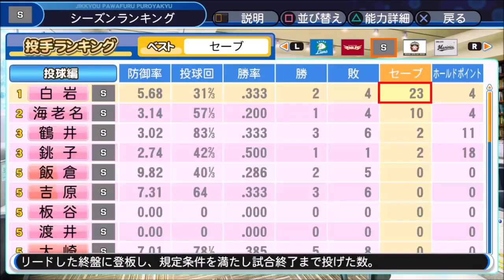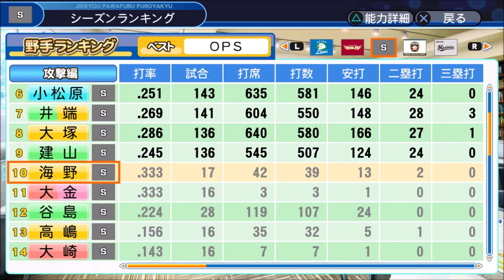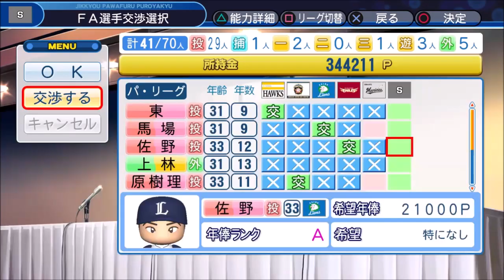#9 ドラフト(社会人)のみでペナントを制す パワプロ2018 実況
補強はドラフト(社会人)のみという縛りで日本一を目指します

縛り
・補強はドラフト(社会人)のみ(FAなどは、獲得禁止)
・FA引き留めは無し